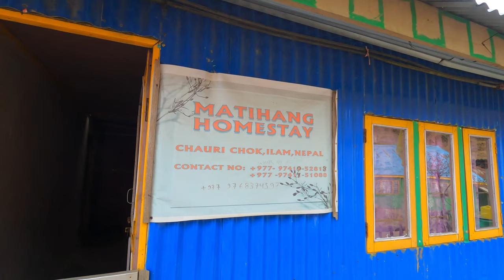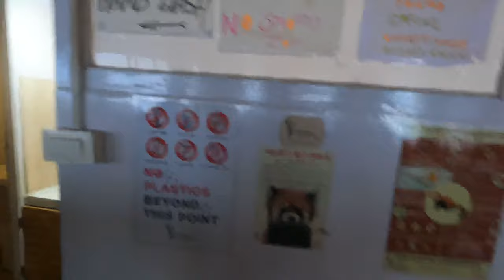Budget trip to Sandakphu | Day -2 Maneybhanjang-Sandakphu & more | Trailer, Full video this weekend🤙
A beautiful and chilly trip to Sandakphu with a fantastic guide 4×4 Bolero , Day 2 Maneybhanjang to Sandakphu trip details and lot more, full video coming up this weekend, SUBSCRIBE, stay tuned for more exciting content, ride safe, ride hard🌍🤘😉